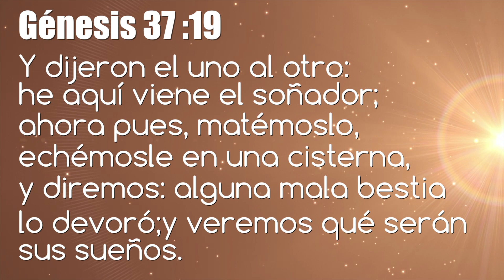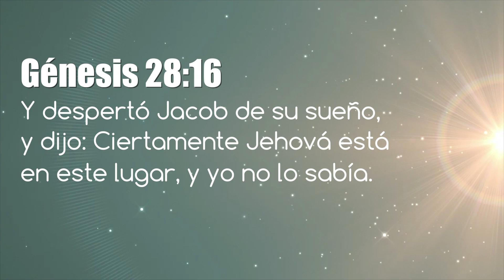Miel San Marcos "Sueña pero Despierta!! "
Una palabra de Dios / Sueña pero despierta / Miel San Marcos